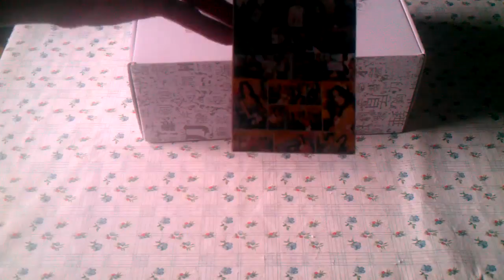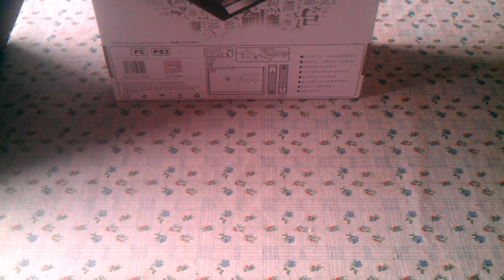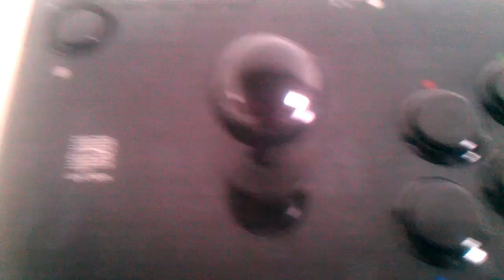Unboxing the Qanba Q1 Arcade Stick (for PS3 and PC)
Qanba Q1 arcade stick bought on Dealextreme

Video showing some basic features of the Qanba Q1 arcade stick (for PS3 and PC) bought on Dealextreme for about $100.
For detailed information, check the review link above.

Video filmed with a HTC Desire HD